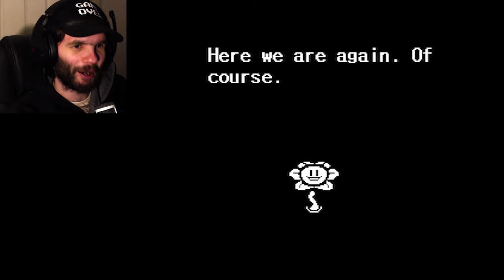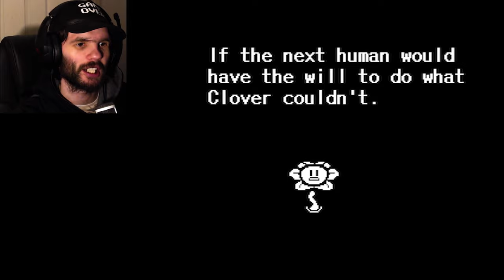THIS IS DEVASTATING | Undertale: Yellow - GENOCIDE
Welcome everyone to the GENOCIDE RUN of Undertale Yellow!

THISS! This is the route that I have been excited for!!! (Not because I’m killing everyone, but merely the repercussions of my actions and how my actions affect everything and everyone)

The finale is coming a week later, but OH BOY… was this route a journey… from having a wholesome and emotional time with Pacifist and here we are at Genocide… (can you tell I love this game yet? lmao)